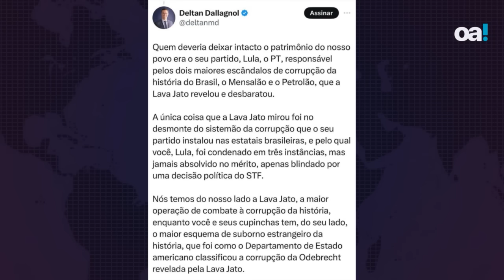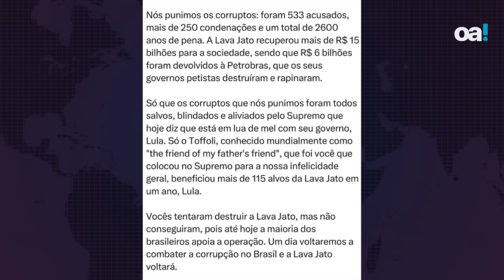As mentiras de Lula sobre o petrolão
Lula voltou a mentir sobre o petrolão a atacar Lava Jato. O petista afirmou que a força-tarefa "não queria combater a corrupção", mas sim destruir a imagem da empresa;

“Com o falso argumento de combater a corrupção, a operação Lava Jato mirava, na verdade, o desmonte à privatização da Petrobras. Se o objetivo fosse, de fato, combater a corrupção, que se punisse os corruptos, deixando intacto o patrimônio do nosso povo”, afirmou Lula, durante a cerimônia de posse da nova presidente da Petrobras, Magda Chambriard.

Felipe Moura Brasil e Carlos Graieb comentam a nova tentativa do petista de reescrever a história sobre o esquema de corrupção na estatal: